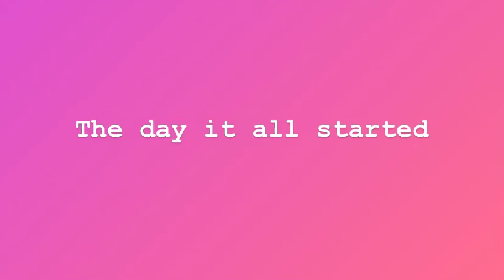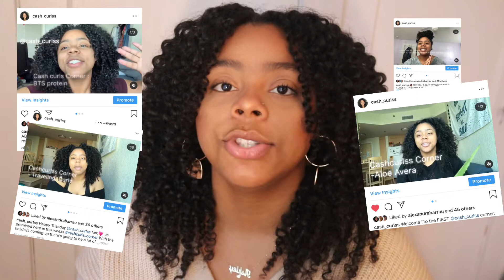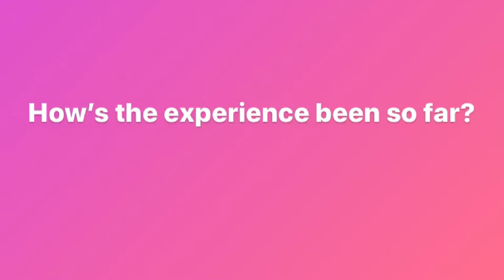GET TO KNOW ME AND MY CHANNEL (EMOTIONAL)..